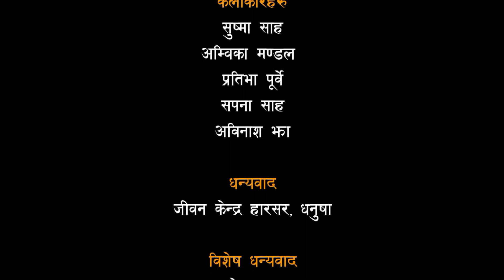Maithili Short Film Hamro Bhai hetai |Maithili Short Movie | Superhit Maithili Film | Sanjay Yadav )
Written & Direction : Roshan Jha